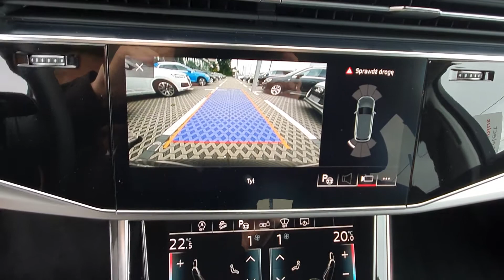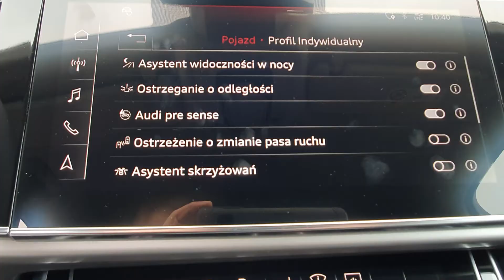Audi 50 TDI quattro 286 KM tiptronic, 7 os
Serwis ASO, Gwarancja, FV 23%
WYPOSAŻENIE DODATKOWE:

Zawieszenie pneumatyczne adaptive air suspension
Hak holowniczy
Kierownica skórzana 3-ramienna, wielofunkcyjna plus
Manualna regulacja kolumny kierowniczej w układzie poziomym i pionowym
Relingi dachowe w kolorze czarnym
Ogrzewanie foteli przednich i skrajnych siedzeń tylnych
Lusterko wewnętrzne z automatyczną funkcją przeciwoślepieniową
III rząd siedzeń, dwa dodatkowe siedzenia
Lusterka boczne regulowane elektrycznie z funkcją pamięci, podgrzewane, składane, samościemniające
System Start - Stop z rekuperacją energii
Regulacja podparcia odcinka lędźwiowego kręgosłupa, elektryczna
Asystent parkowania z wizualizacją na ekranie MMI
Audi side assist - asystent zmiany pasa ruchu
Reflektory Audi Matrix LED
Adaptive cruise control
Klimatyzacja 4-strefowa
Asystent jazdy nocnej
Audi phone box
Zbiornik AdBlue (24 l)
Wzmocnienie odbioru LTE
Panel obsługi - dotykowy, z elementami aluminium
Audi smartphone interface
Kamera cofania z czujnikami zbliżeniowymi
Wyświetlacz Head-Up
Tapicerka skórzana Cricket
Pakiet systemów wspomagających kierowcę w ruchu pozamiejskim
Pakiet systemów wspomagających kierowcę w ruchu miejskim
Komfortowy klucz z otwieraniem bagażnika sterowanym czujnikiem z klapą bagażnika otw. i zamykana elektrycznie
Ogrzewanie postojowe sterowane pilotem
Przednie fotele z elektryczną regulacją z funkcją pamięci dla fotela kierowcy
Reflektory LED Audi Matrix
Przyciemnione szyby (szyby privacy)
Pakiet oświetlenia wnętrza, konturowe/ambiente
System rozpoznawania znaków drogowych
Tuner cyfrowy odbioru stacji radiowych DAB
Asystent ruszania
Dywaniki welurowe z przodu i z tyłu